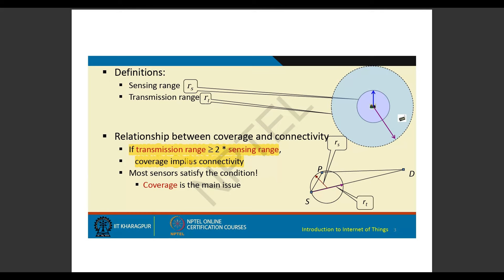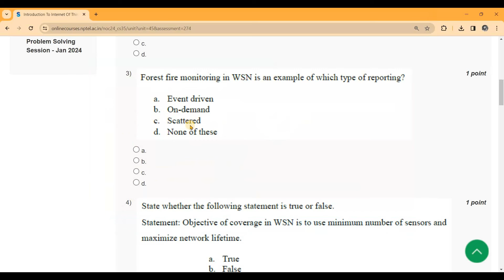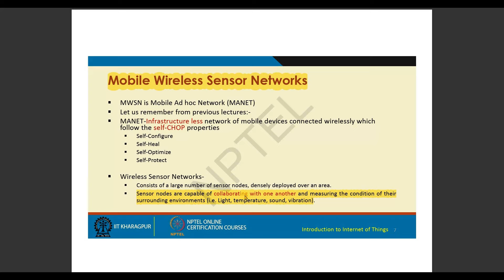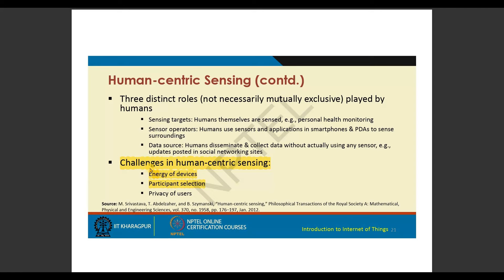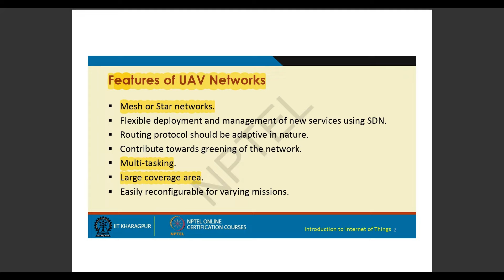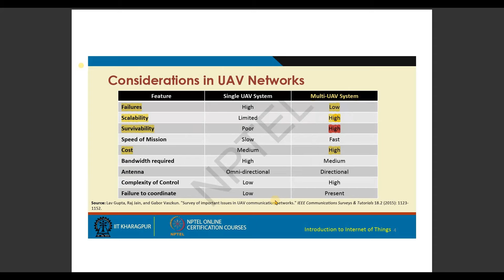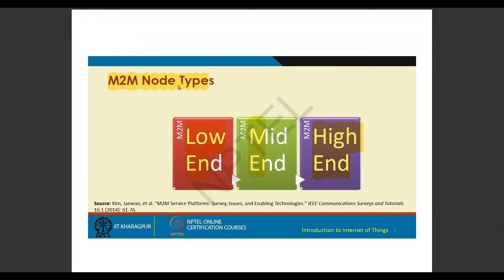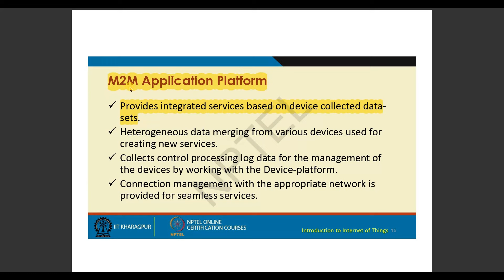Introduction to IOT Week 4 Assignment Answers | NPTEL 2024 Jan-Apr | Learn in brief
Welcome to our NPTEL IoT learning journey! In this video, we delve into the Introduction to Internet of Things (IoT) as part of NPTEL's Assignment Week 4 for the year 2024. Whether you're a student enrolled in the NPTEL IoT course or simply curious about the world of IoT, this content is designed to provide you with a comprehensive introduction.

Your Query:
iot assignment week 4
week 4 assignment iot
nptel iot week 4 assignment
NPTEL IoT
NPTEL Assignment
Week 4
IoT Basics
Internet of Things
IoT Introduction
NPTEL 2024
Introduction to IoT week 4 assignment answers
IoT Course
IoT Lecture
NPTEL Online Course
IoT Technology
IoT Concepts
Assignment Solutions
NPTEL Exam
IoT Tutorial
NPTEL Video
Online Learning
IoT Fundamentals
NPTEL Certification
IoT Applications
NPTEL Assignment Answers
IoT Devices
IoT Explained
NPTEL e-learning
Internet of Things Tutorial
NPTEL Week 4 Solutions
IoT Trends
NPTEL IoT 2024
IoT Protocols
NPTEL Free Course
IoT Development
NPTEL Week 4 Quiz
Smart Devices
NPTEL Assignments
IoT Networking
NPTEL Lecture Series
assignment answers of Introduction to Internet of Things
Introduction to Internet of Things answers 2024
2024 nptel assignemnt answers
2024 nptel assignment answers week 4
week 4
Embedded Systems
NPTEL Certification Course
IoT Platform
NPTEL Study Material
Home Automation
NPTEL IoT Exam
IoT in Education
NPTEL Week 4 Discussion
Cloud Computing IoT
Introduction to Internet of Things assignment answers
Introduction to Internet of Things answers of assignment
Introduction to Internet of Things solutions of week 4
Introduction to Internet of Things answers week 4
Introduction to Internet of Things 2024
NPTEL IoT Training
Introduction to Internet of Things assignment answers 2024
Introduction to Internet of Things nptel answers of 2024
Introduction to Internet of Things nptel answers
NPTEL IOT Week 4 Assignment Answers
Introduction to Internet of Things swayam answers
Introduction to Internet of Things 2024 answers
Introduction to Internet of Things week assignment answers
NPTEL IoT Week 4 Topics
Industrial IoT
NPTEL IoT Training
Wireless Sensor Networks
NPTEL IoT 2024 Syllabus